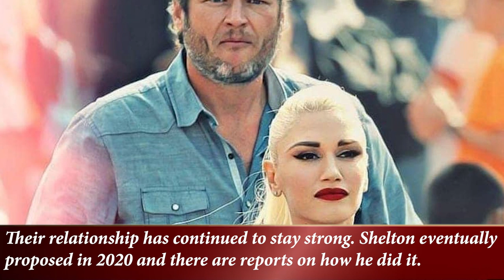Gwen Stefani feels painful slap when Blake uses the same method used with Miranda to propose to her